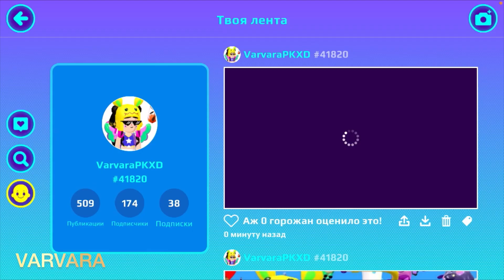PK XD 🤩играю с @StarCat_Game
Добро пожаловать на мой
 ❤️YouTube канал VARVARA🥰

💓Мой ник в игре Roblox
VARVARAXXX8 😍

💓Мой ник в игре PK XD
VarvaraPKXD #41820 🤩

💓Мой ник в игре XD RP
VARVARAXDRP #14419 🥰

Давайте дружить и играть вместе🥰
Пишите в комментарии свой НИК в игре и я вас добавлю 🧚🏼‍♀️✈️

Очень буду рада новым знакомствам!🔥